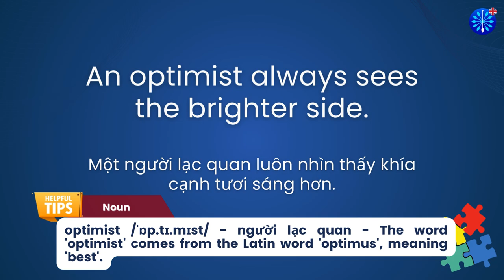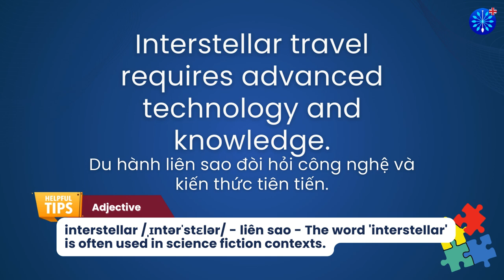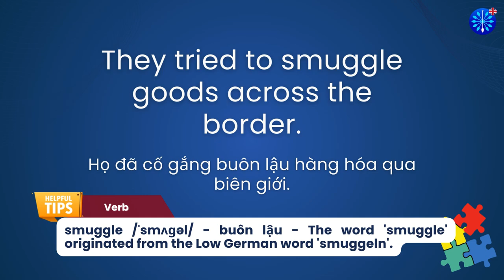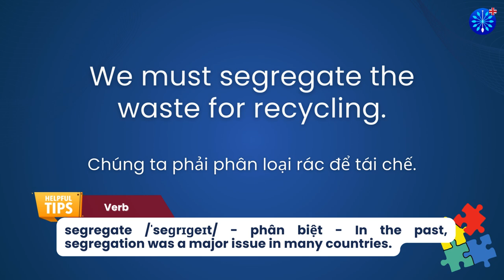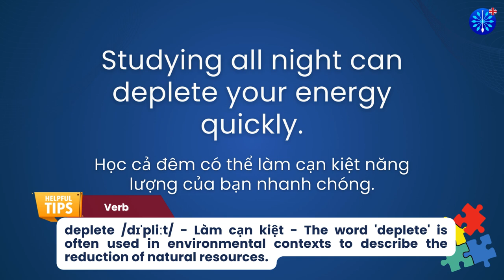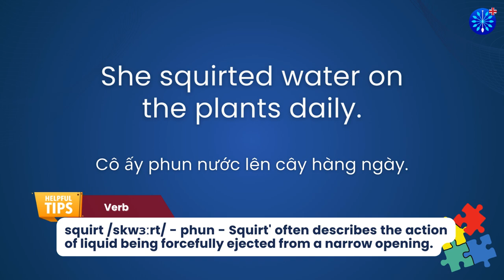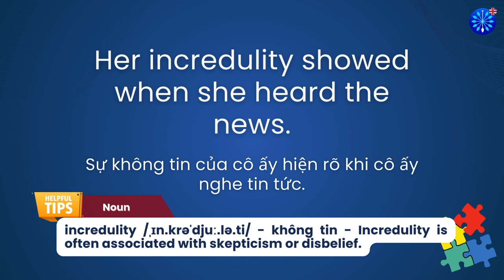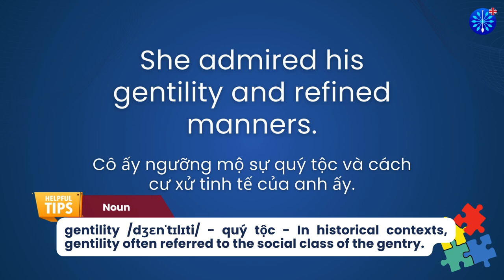Học Tiếng Anh | Từ Vựng Tiếng Anh TOEFL Phần 99/100 | Perfect for TOEFL Exam Prep | Words & Samples